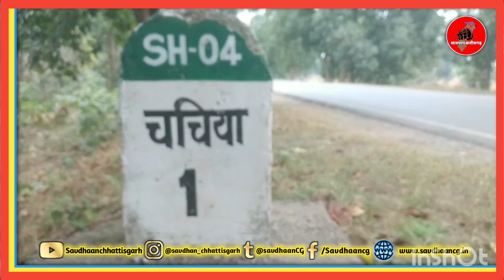पत्रकार के सवालों का जवाब कैसे देती है ये महिला,, जरूर देखें। savdhaan chhattisgarh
पत्रकार के सवालों का जवाब कैसे देती है ये महिला,, जरूर देखें।

Reporter की हर सवाल का ज़वाब देने वाली महिला शुकवार देवी मानो जवाब जैसे पहले से रट रखी हो

राजधानी से जनता तक में चलाई गई खबर के अनुसार।
राजधानी से जनता तक/कोरबा/जिला क्राईम रिपोर्टर बुद्धेश्वर सिंह कंवर की खबर

 छत्तीसगढ सरकार की महत्वाकांक्षी योजना ग्राम पंचायत चचिया के गौठान में लापरवाही।

कोरबा जिला के अंतर्गत ग्राम पंचायत चचिया में राज्य सरकार की महत्वाकांक्षी योजना नरवा, गरवा, घुरूआ व बाड़ी के अंतर्गत आने वाले गौठान प्रोजेक्ट पर अध्यक्ष पतीला लगा रहे है लाखों रूपये खर्च किए जा चुके हैं, पर मवेशियों को पानी एवम् चारा तक नसीब नहीं है । जिसके कारण गांव के चचिया के गौठान पानी की व्यवस्था नहीं होने गौठान एक वीरान जगह स बन गया है। गौठान में मूलभूत की कमी  नजर आ रहा है जैसे रखरखाव करने के लिए वहां कोई भी जिम्मेदार निभाने वाला नहीं है जो निभाने वाले हैं वह पीछे हट रहे हैं इस कारण से फल का पौधा लगाया गया है जो पानी के लिए तरसता नजर आ रहा है कई पौधे तो मर भी गया है वही गठान में बोर तो है मगर पाइप चोरी होने के बाद से अब तक उसमें कोई व्यवस्था नहीं किया गया सरपंच के और जिम्मेदार व्यक्ति की द्वारा वही की गठान में 50 की जनसंख्या में गाय बैल हैं पानी पीने के लिए बनाया गया कोटना सड़े गले पत्ते और गंदगी नजर आ रहा है वही जब गाय बैल को प्यास लगता है तो वह बोर चालू कर कर पाया जाता है जब किसी इंसान के द्वारा जब पंप चालू नहीं किया जाएगा तो क्या होगा भूखा प्यासा गाय बैल की मृत्यु भी सकता है इस पर  जिम्मेदार अधिकारी को ध्यान देने योग्य है